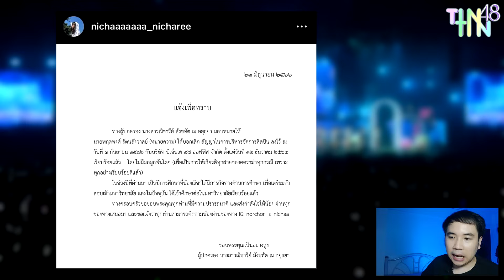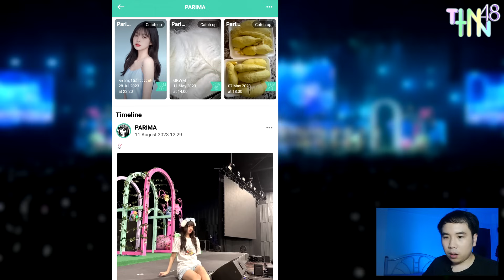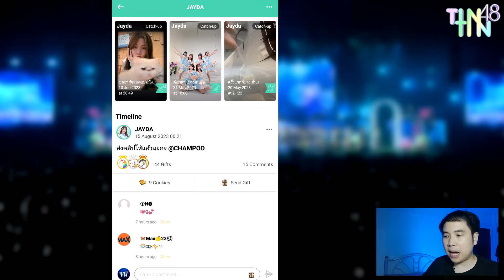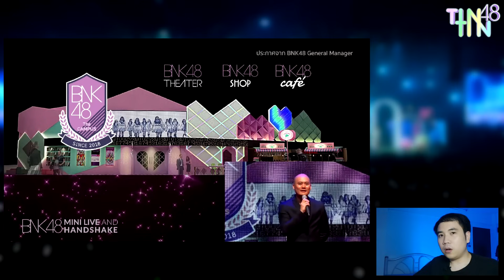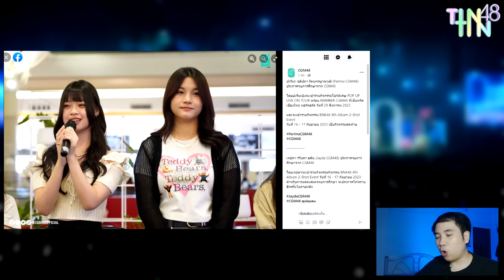ปะริมะ-เจย์ดา ประกาศแกรด ก่อนที่จะเห็นเธียเตอร์ CGM48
ทุกการสนับสนุนของท่านมีความสำคัญ
ช่วยให้ช่อง TINTIN48 อยู่ต่อไปได้

หรือสนับสนุนด้วยการส่ง "Super Thanks" รูปหัวใจใต้วิดีโอ
เพื่อเป็นกำลังใจในการผลิตผลงานได้นะครับ